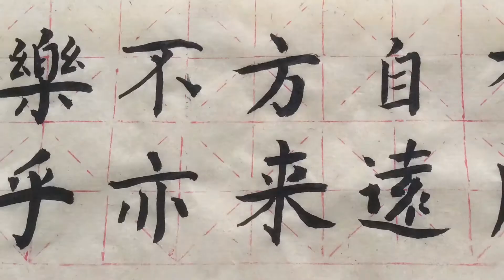书法入门 德国学生习作 Einführung in die chinesische Kalligraphie Sommer 2017